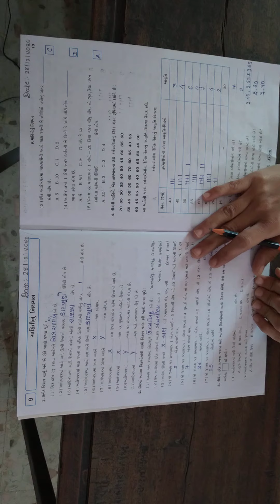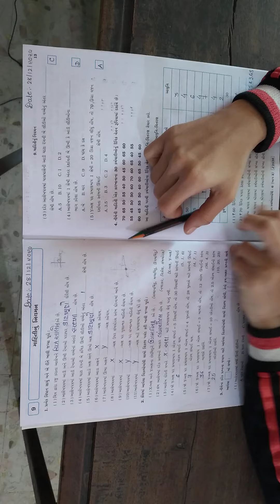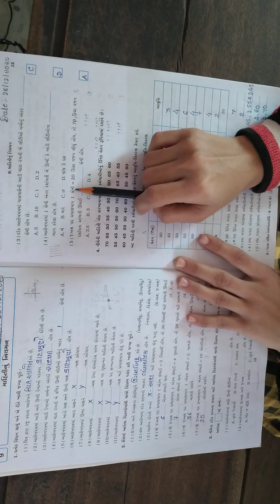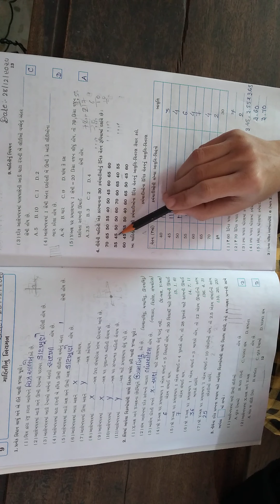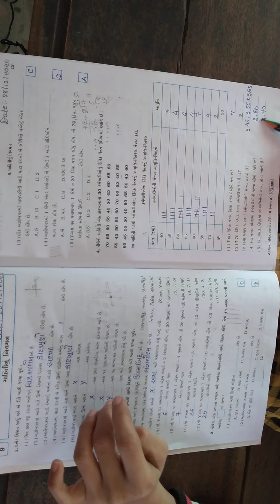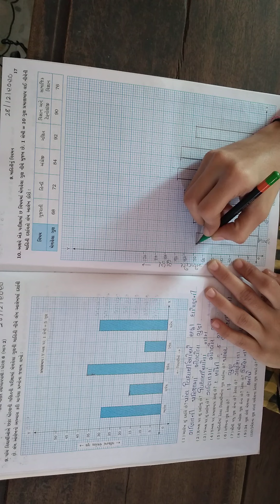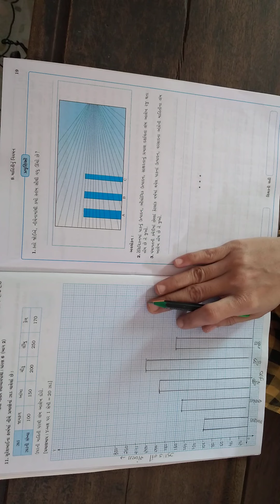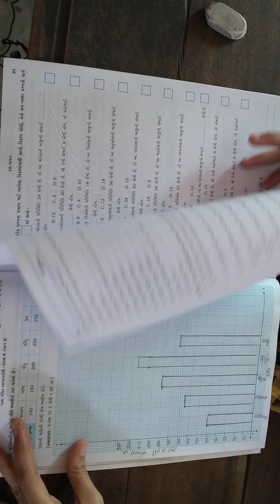28-12-2020 STD 6(GUJ) MATHS